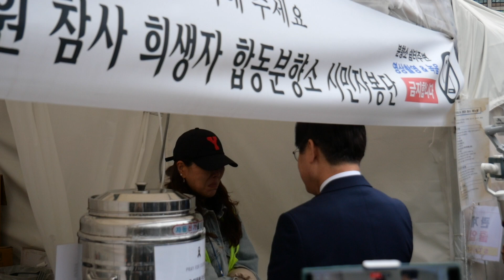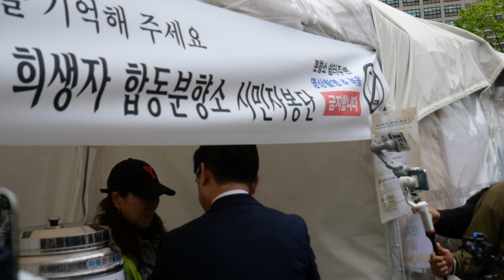어제 이재명 대표님 보도 사진전후 행보